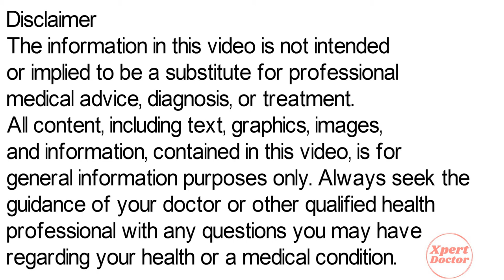Metoclopramide Tablet Uses, Side Effects | Perinorm Tablet, Metoclopramide 10 mg Tablet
metoclopramide, metoclopramide hydrochloride tablets uses, metoclopramide 10 mg per tablet, metoclopramide tablets, metoclopramide tablets ip 10mg uses in hindi, perinorm tablet, metoclopramide tablet for milk production, metoclopramide tablet uses, metoclopramide tablet side effects

Video Published By - Dr. Lokesh Amaan
metoclopramide
metoclopramide hydrochloride tablets uses
metoclopramide 10 mg per tablet
metoclopramide tablets
metoclopramide tablets ip 10mg uses in hindi
perinorm tablet
metoclopramide tablet for milk production
metoclopramide tablet uses
metoclopramide tablet side effects